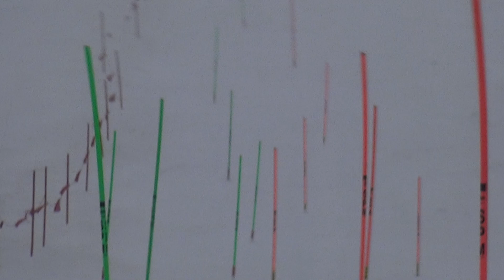2024 4 4SL8